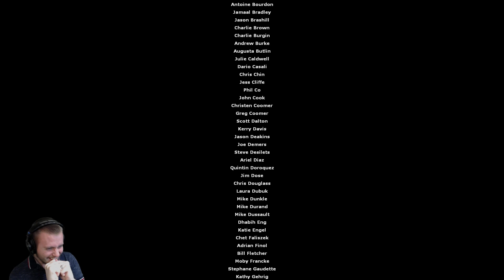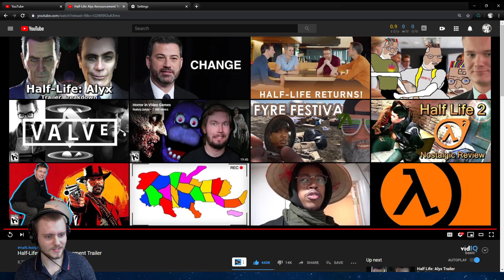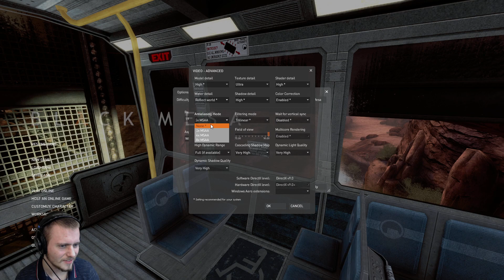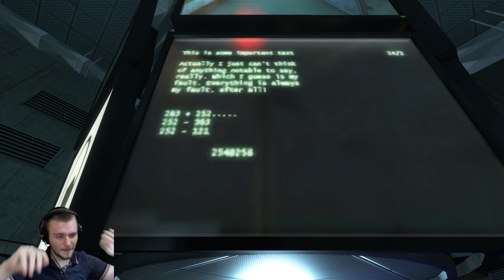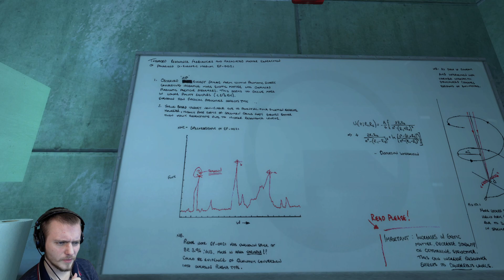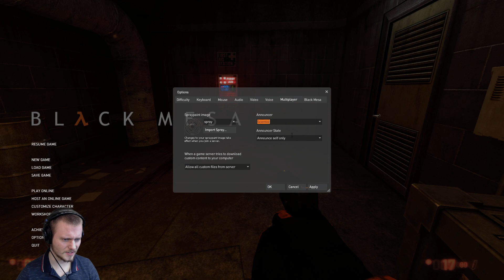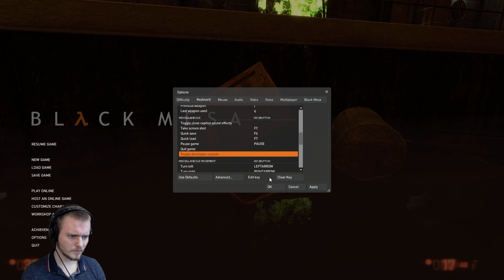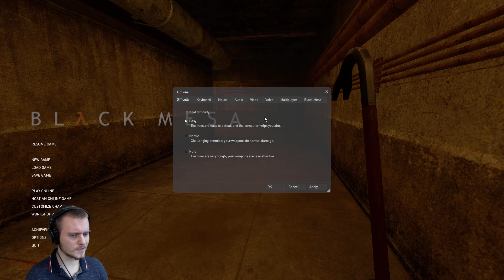Half-Life 2 Ep. 2 |Okay Guys Episode Two was Great, Where Do I Pickup Half-Life 3? |Black Mesa Later